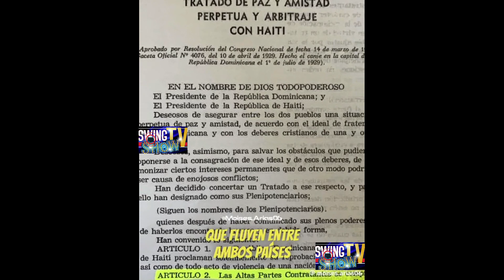HAITI Y REPUBLICA DOMINICA EN PROBLEMA POR EL RIO MASACRE...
Saludos Mi Gente linda. Que La Ayuda De Todos Ustedes Es Muy Importante Para Nosotros Seguir creciendo cada Dia. Muchas Gracias y Bendiciones...farandula entretenimiento #& entrevista republicadominicana haiti swingtvshow rd vídeoviral ...